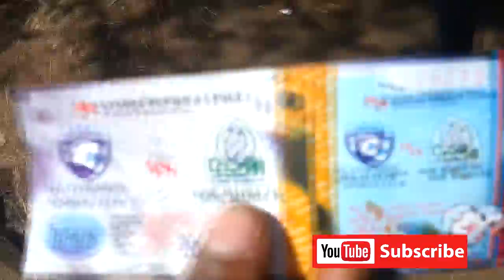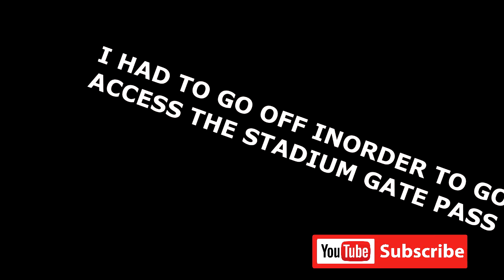Mashemeji Derby,,,,GOR vs AFC LEOPARDS experience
The mashemeji derby,,one of the most anticipated football clash in KENYA